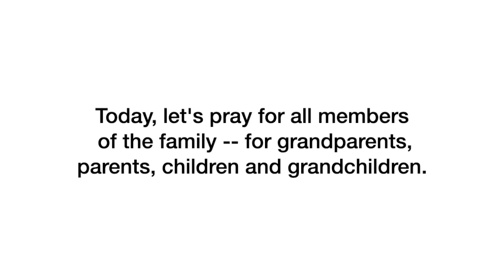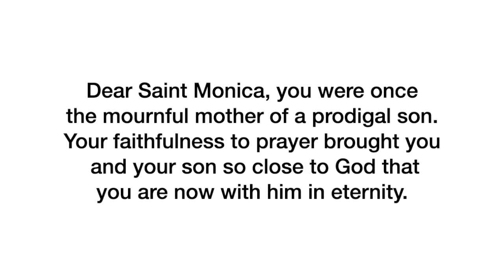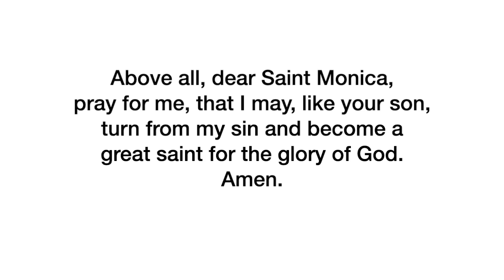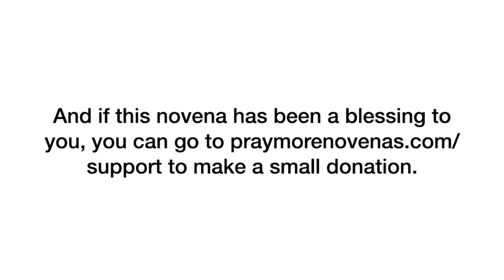Day 2 - St. Monica Novena | 2023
Join us in praying the St. Monica Novena!